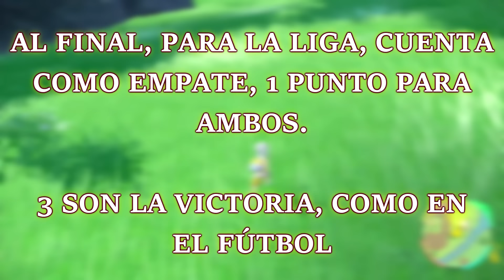LIGA PARADOJA POKÉMON ESCARLATA y PÚRPURA #1! Revenge Killer vs Slokoi! QUÉ NIVEL de JUEGO ES ESTO!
Combate Pokémon Escarlata y Púrpura
Liga Pokémon Paradoja donde a cada jugador se le asigna una forma paradoja (Ferropalmas en mi caso) y no puede cambiar en toda la Liga
Jornada 1 Liga Paradoja vs Slokoi con Colmilargo

¡SÍGUEME!

2- Verás el símbolo del dólar a la derecha con la palabra "UNIRSE"
3- Pincha en "UNIRSE" y sigue los pasos. Ya serás miembro con todas sus ventajas! (ver más abajo esas ventajas más otras, como agregaros, etc)

GRACIAS

shorturl.at/ovLPY